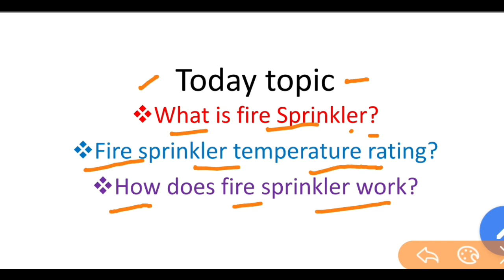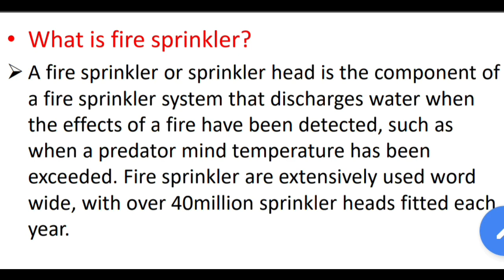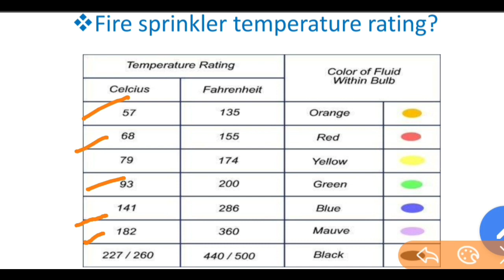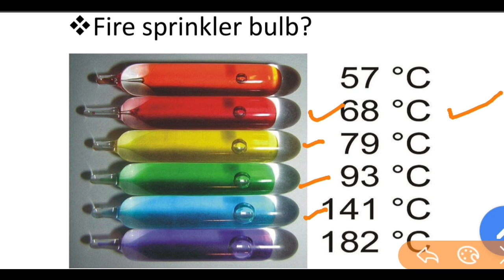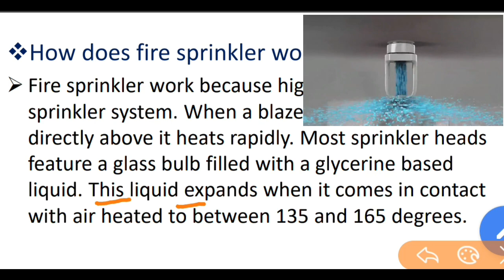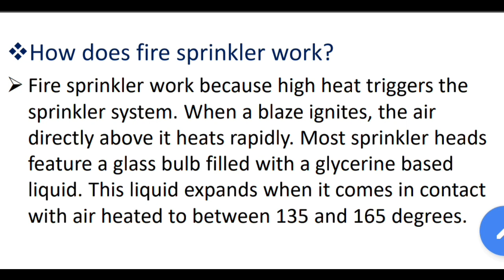What is fire sprinkler system in hindi ! Fire sprinkler system ! Fire sprinkler, Safety professional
Hi,

  Here you understand about fire sprinkler safety  .

What do you wanna see next? Plz comment

LEL and UEL